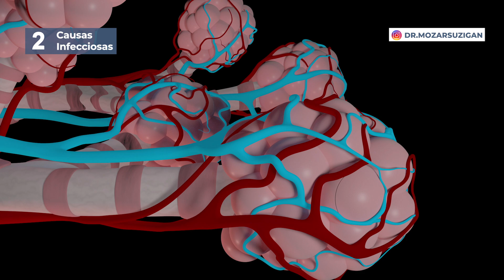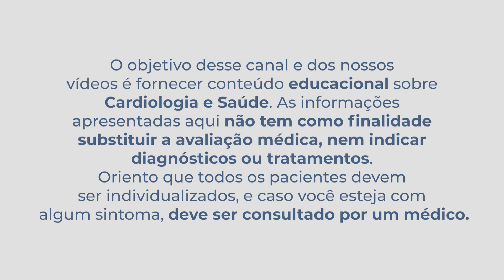8 causas frequentes de FALTA DE AR: Parte 1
Sentir a FALTA DE AR é um desconforto que limita a vida das pessoas e é uma queixa muito frequente! Fazer um bom diagnóstico e tratamento vai mudar a qualidade de vida dos pacientes.

Nesse vídeo vou explicar 8 razões e causas comuns de FALTA DE AR, dividido em PARTE 1 e PARTE 2.

Na parte 1 eu vou explicar 4 razões para FALTA DE AR:

📚CAPÍTULOS:

00:00 8 razões para falta de ar
00:34 1 - Anemia
04:44 2 - Infecções
08:18 3 - Insuficiência Cardíaca
10:51 4 - Sedentarismo

Obtenha agora o Manual sobre Hipertensão Arterial para Pacientes!
# Manual prático explicando em 12 capítulos tudo que um paciente deve saber para prevenir e tratar corretamenteo a Pessão Alta.

❓Ficaram com alguma dúvida? Mandem as perguntas aqui, vejam os outros vídeos do canal.